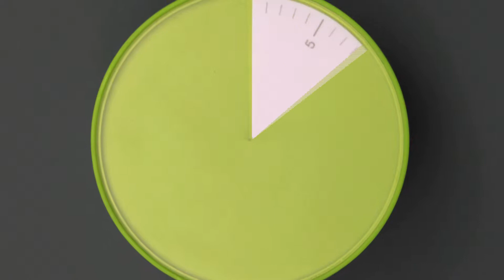Таймер Joseph Joseph кухонный зеленый Pie™